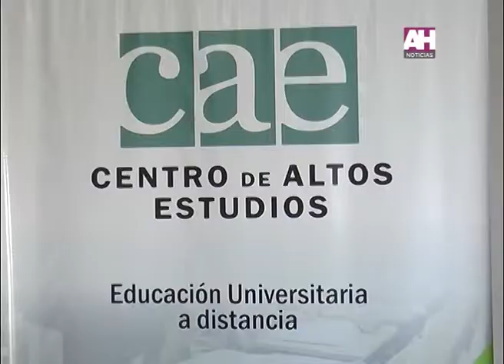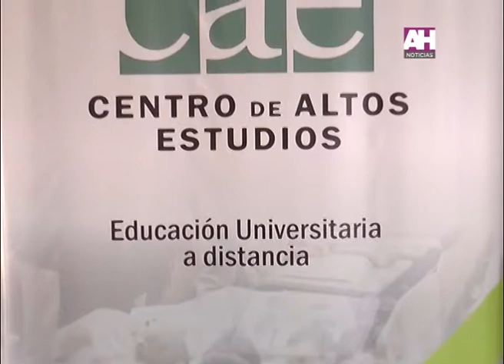GREGORIO MARSILETTI LETICIA GOLIA OFERTA EDUCATIVA 2019